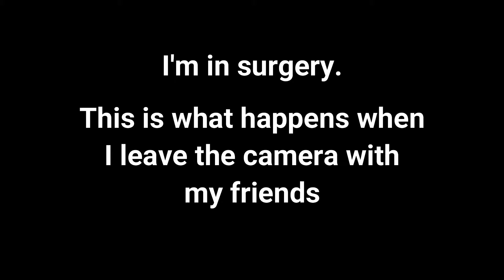GOT ALL 4 WISDOM TEETH REMOVED! | Ryan Lombard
Lockdown struggles of missing your friends ... so you have to make full use of every moment..
My face wasn't as swollen as I thought it would be ... medical practices have come a long way.